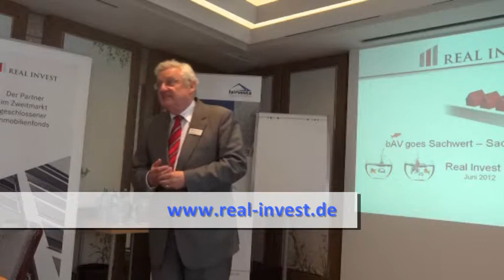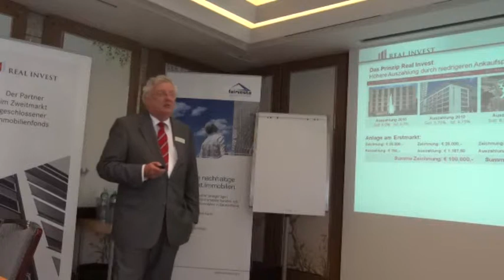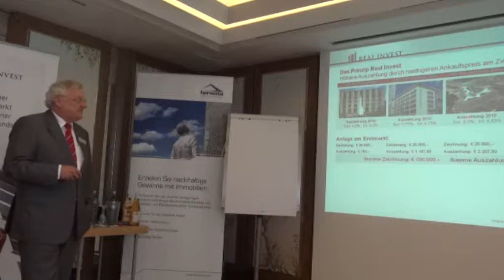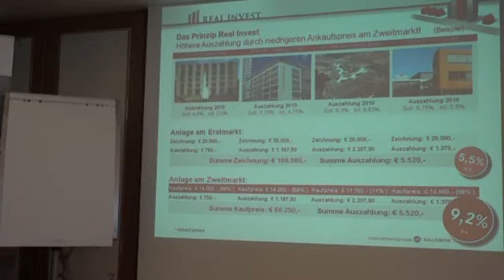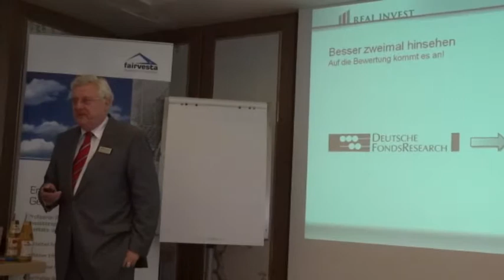Wolf-Dieter Ruch bei der Veranstaltung in Frankfurt (Teil 1 von 2)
Im ersten Teil dieses Vortrags erklärt Wolf-Dieter Ruch die Investitionsstrategie von RIZ Real Invest